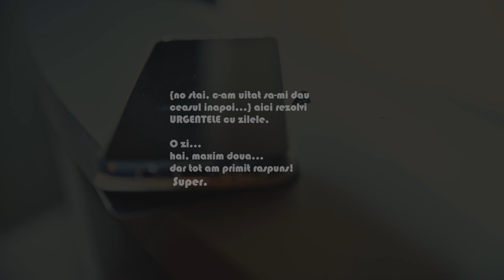Welcome to Oradea!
Mi-am luat plăcerea să mă invit iar la Oradea. Am ajuns, m-am instalat și mi-am urat și bun REvenit! Vă zic mai încolo ce fac... că nici eu nu m-am prins încă. Cu mov, vă pup pe rând.

...și cam atât. Restul, nu-i furat. Totu-i original. De la mine din cap.